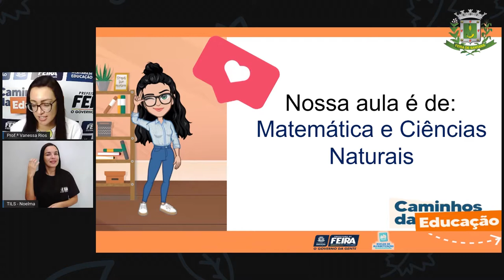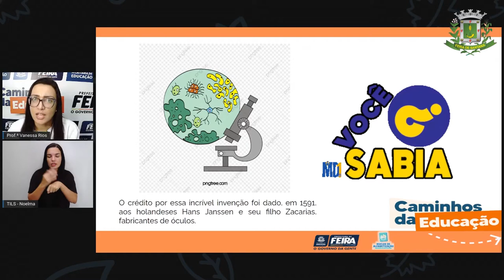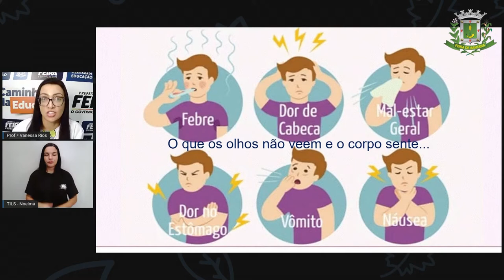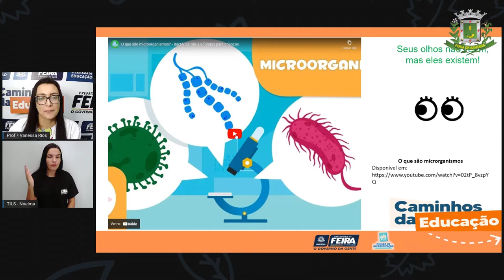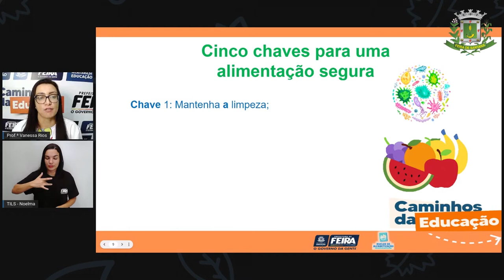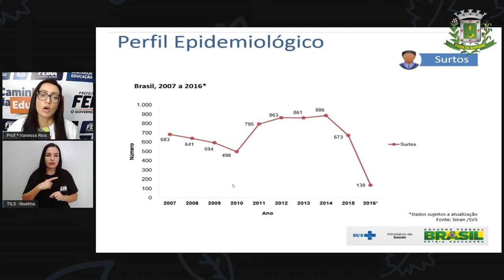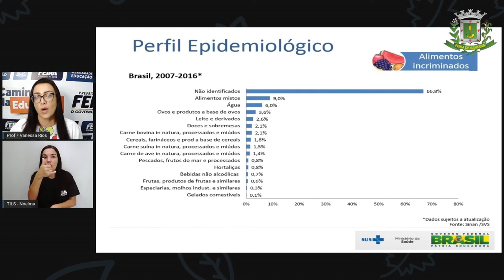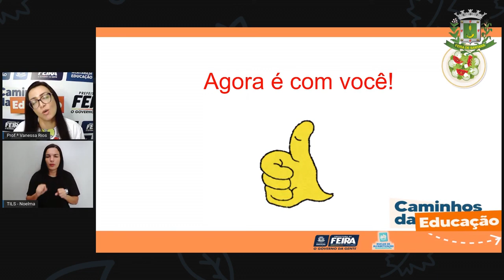5ºANO AULA 98 Matematica e C da Natureza Doenças transmitidas por alimentos Profª VANESSA